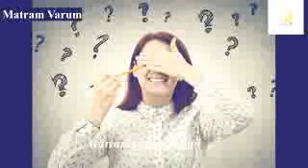Tamil Matram Varum Mystery Videos h 26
In this video, Tamil Matram Varum Mystery Videos